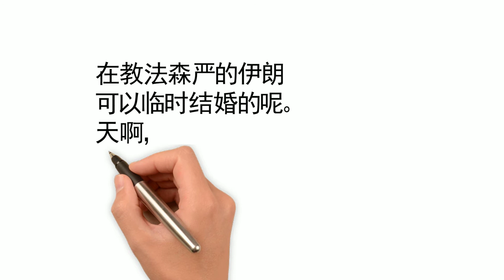伊朗的临时婚姻是什么东东？小伙伴们都能愉快的玩耍了吗？宗教警察管不管啊？为什么会有这个制度呢？